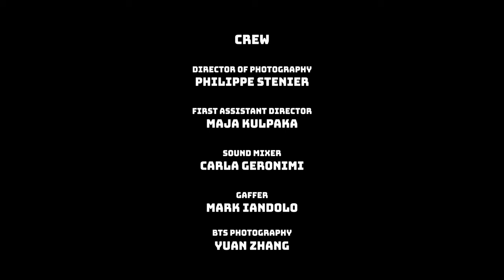RETAIL IS HELL - Episode 1 - Got Your Hands Full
S.1 E.1 Welcome to our little shop, time to meet our first customer.

Starring: Aaron Phinehas Peters & Sarah Sawyer-McCarthy
Written and Created by: Mathias Swann
Directed by: Mathias Swann
DOP: Philippe Stenier
1st AD: Maja Kulpaka
Sound Mixer: Carla Geronimi
Art Director: Maja Kulpaka
Gaffer: Mark Iandolo
Editor: Samuel Elcock
Colourist: Philippe Stenier
Sound Design: Alexander Marcos
BTS Photographer: Yuan Zhang